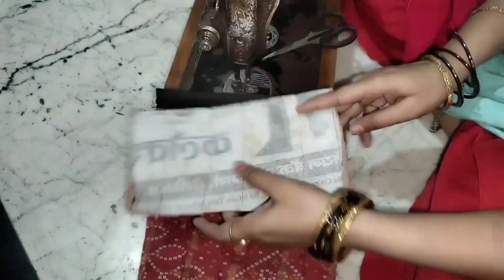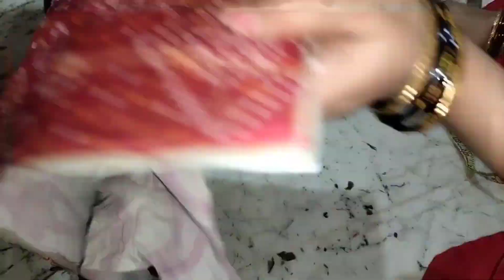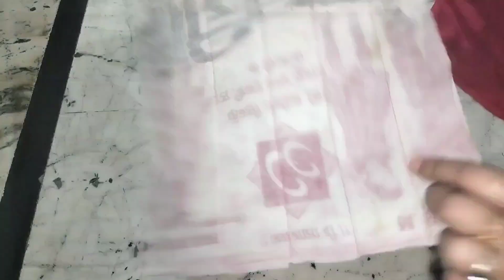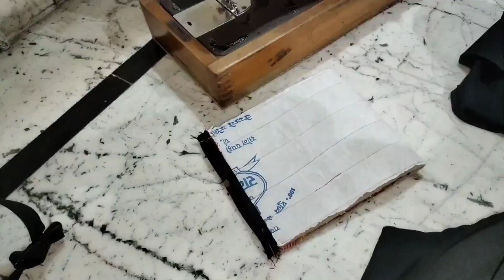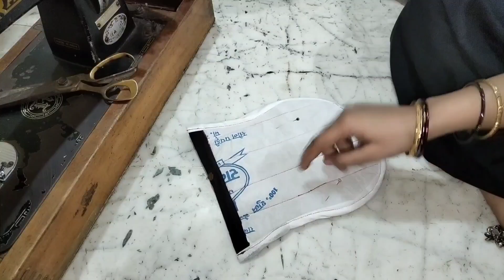सिर्फ एक ब्लाउज पीस से 8 तरह के नए डिजाइन के पर्स बनाए आसान से /bag banana/purse banane ka tarika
सिर्फ एक ब्लाउज पीस से 8 तराह के नए डिजाइन के पर्स बनाए आसान से /bag banana/purse banane ka tarika

🙏👆👆 Link pr click krke dekho 👆

Old cloth
reuse old clothes
old clothes
diy clothes
how to reuse old clothes
clothes
diy clothes for summer
fashion
clothes diy
girls hacks
clothes reuse ideas
ideas
recycle old clothes
upcycle old clothes
clothes hacks
how to upcycle old clothes
recycle
old
diy clothes for school
clothes tutorial
diy clothes life hacks
crafts easy
tutorial
reuse old jeans
diy clothes for teenagers
diy clothes hacks
cushion cover making at home
cushion cover
cushion
cushion covers
bag banane ka tarika
bag
bags
purse
ladies purse
d i y purse
ladies bag
shopping bag
d i y bag
trevle bag
tote bag
bag making
potali bag making
potali bag
bag cutting and stitching
purse
purses
purse banana
purse banane ki vidhi
purse banana
purse cutting and stitching
handbag
hand purse
hand bag
bag design